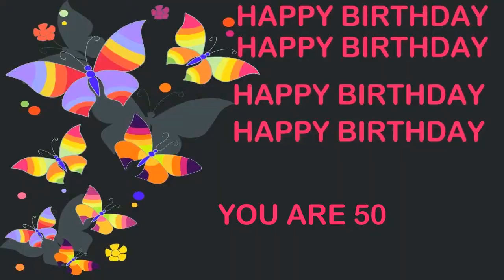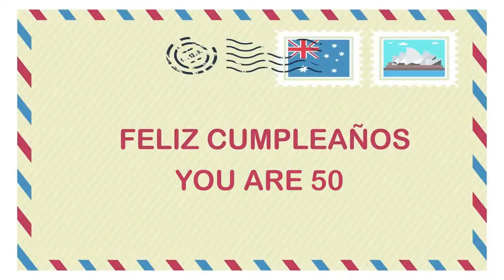50 YEARS OLD Birthday Postcards & Postales